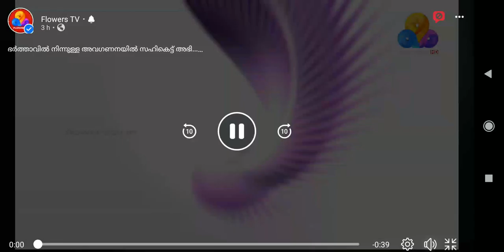Aadaminte Vaariyellu EP Promo @FlowersPromoOfficial (1080 x 1920)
aadaminte vaariyellu  aadaminte vaariyellu promo flowers promo